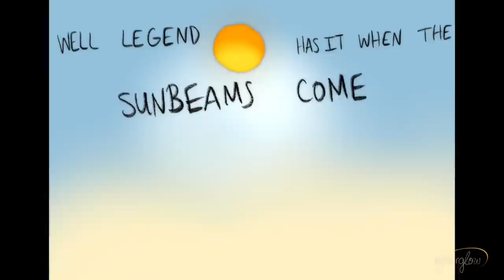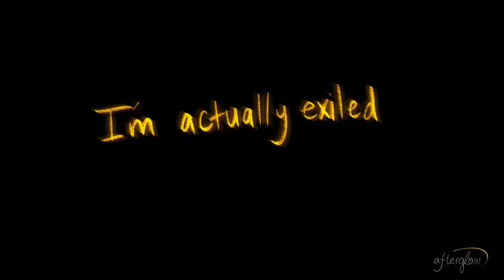The Moss || Dream SMP Animatic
OK HERES ME WRITING A QUICK DESC BECAUSE MY OTHER ONE GOT DELETED

song - the moss by cosmo sheldrake

im literally decaying in my room rn since my sports season ended ahhh
THANK YOU FOR 4K ILY SO MUCH
ALSO EVERYONE IN THE DISCORD SPECIAL SHOUTOUT ILY SO MUCH

!MY MISTAKES!

ranboo's design is not a cow, it was supposed to be borderline demon T^T

I made a BIG mistake!!! skeppy skin color in this animatic is a lot lighter than I intended! I promise this wasn’t intentional. I will respond to each comment about it with a sincere explanation and apology. again, IM EXTREMELY SORRY